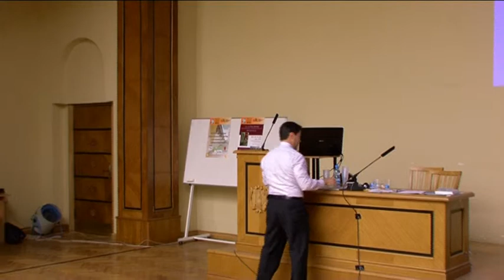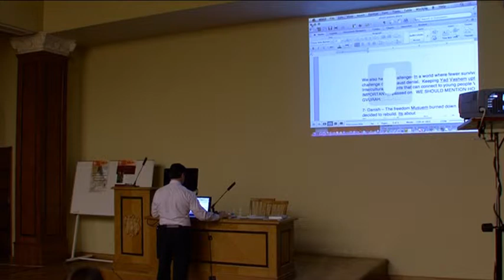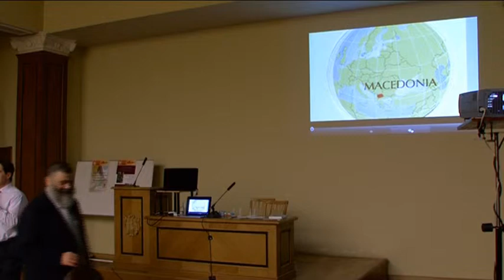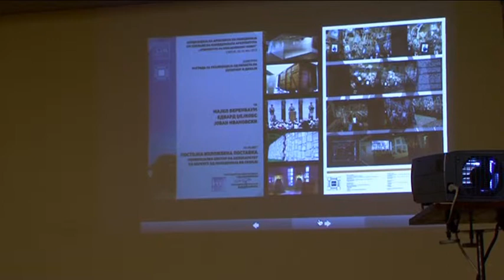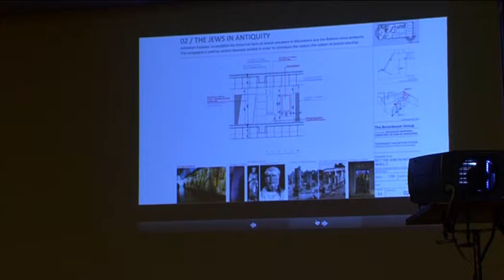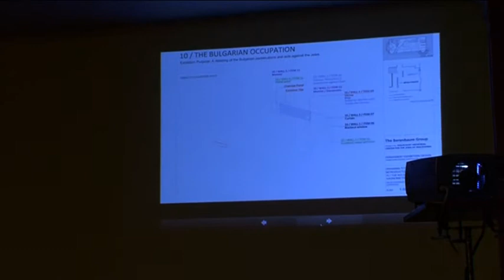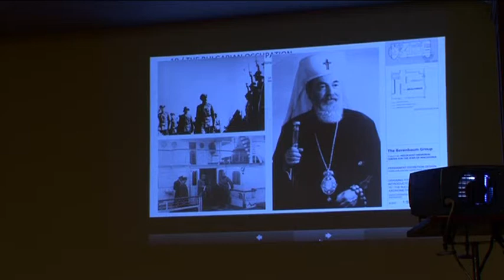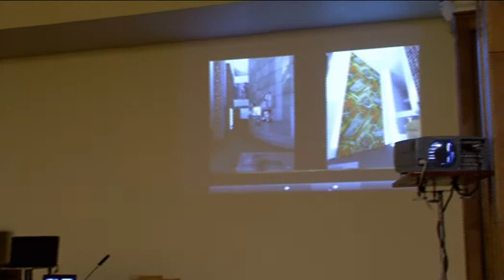Edward Jacobs (New York, USA) - The Berenbaum Group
Designing the New Jewish Memorial Museum in Skopje.
The Second International Conference "Holocaust Museums and Memorial Places in Post-communist Countries: Challenges and Opportunities".
Riga,
May, 2013.